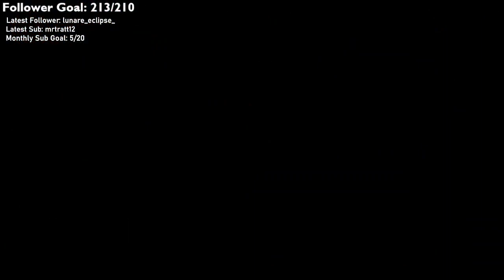CULT OF THE LAMBBBBB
This was streamed live over at my Twitch! (8/12/24)